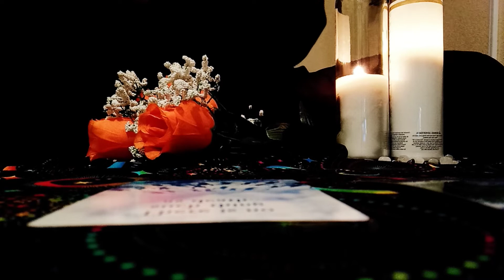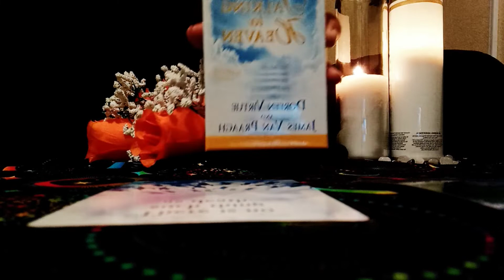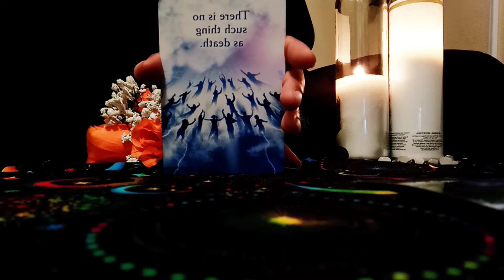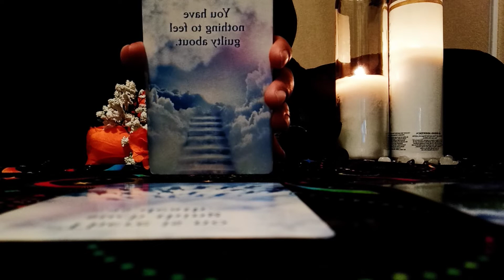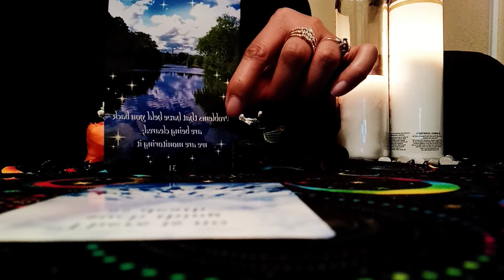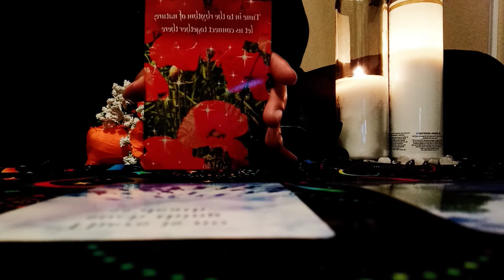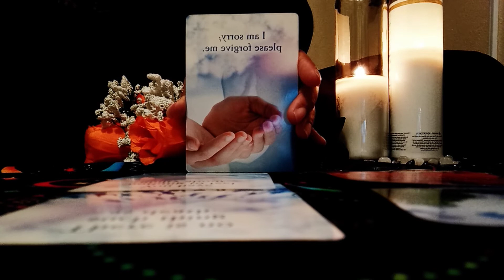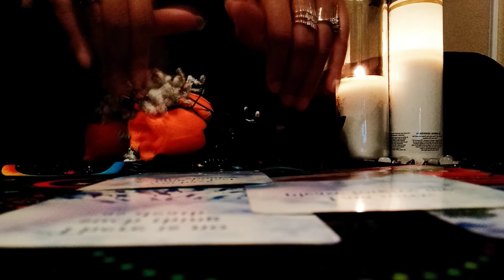ARIES😇🙏 (OCT, 2021) LETS FORGIVE EACHOTHER! WE ARE STANDING RIGHT NEXT TO YOU, HELPING YOU!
Hey yall! Welcome to my spiritual channel. I'm SpiritualLifeCoach43. I hope to inspire you to build a good relationship with God and live your happiest life possible. At this time I am not available for personal readings or life coaching sessions. I will let you know when I am available. Blessings!

Manifest Success Money & Career Oracle Deck, Money Tarot Deck by MidnightOracleShop

SpiritualLifeCoach43